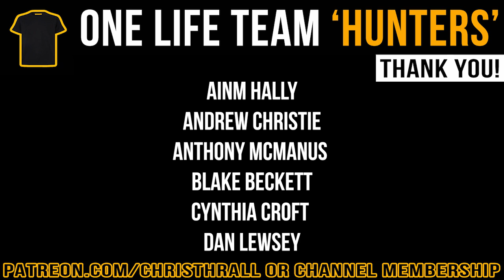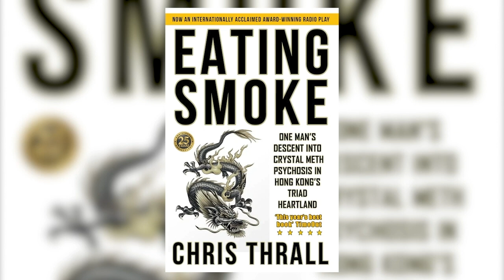Private Military Contractors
Richie and I discuss his work as a private military security contractor in Iraq, the dangers of partying in Thailand and his summiting Mount Everest.

➱ Supergreens powder
➱ Nutribullet